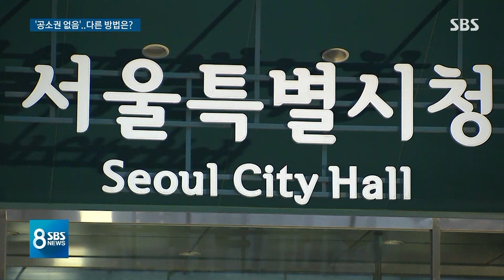'공소권 없음' 종결되는데…성추행 진상규명 어떻게? / SBS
고소인 측은 박 시장이 세상을 떠났지만, 그래도 이번 사건의 실체와 진실을 꼭 밝혀야 한다고 말합니다. 그래야 더이상의 2차 피해를 막고, 피해자의 인권을 회복할 수 있다는 것입니다.
그렇다면 진상규명이 이뤄질 수 있을지, 장훈경 기자가 짚어봤습니다.